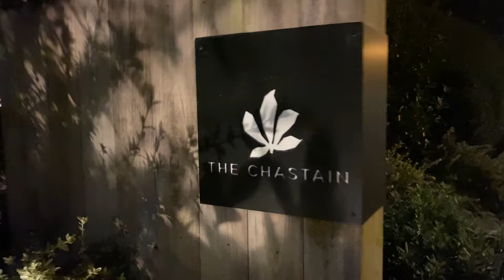Patio at The Chastain - New American Bistro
Quick walking tour through the patio before they open. Come early get your coffee and a prime seat by the fire pit 🙌